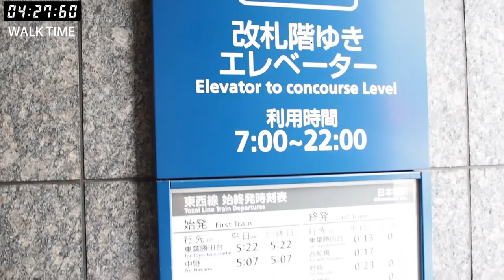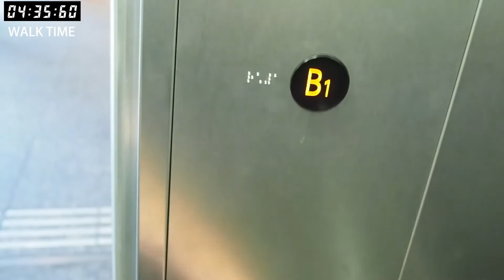TOKYO. | 東京駅 | Tokyo Metro stations from Tokyo Shuttle bus stop at Tokyo Sta.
[Youtubers requested Action]
How to get Tokyo Metro stations from Tokyo shuttle bus stop at Tokyo Sta.When you  access Tokyo Metro from Tokyo Sta, We don't recommend using Otemachi Staion, that is the worst maze in the world.